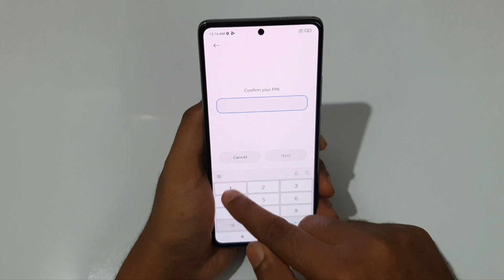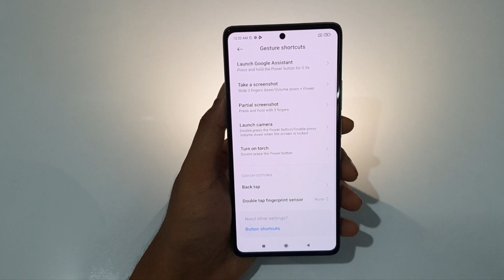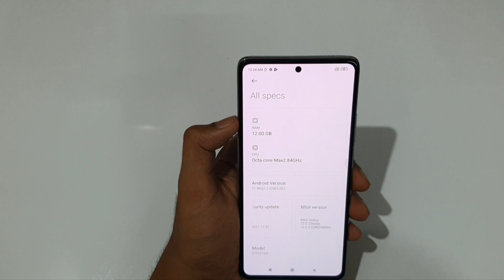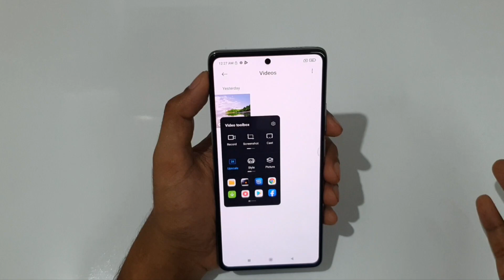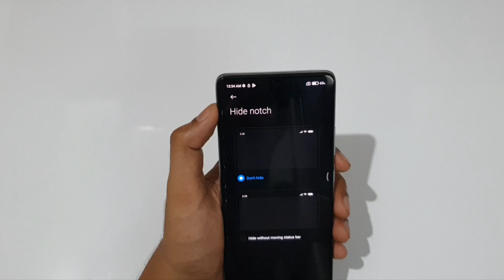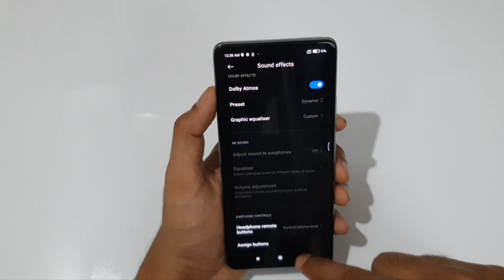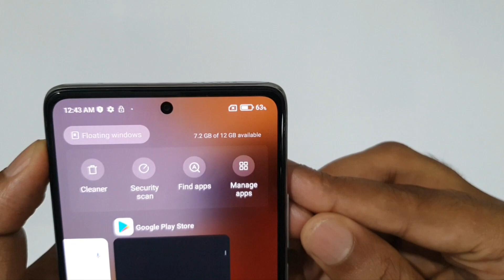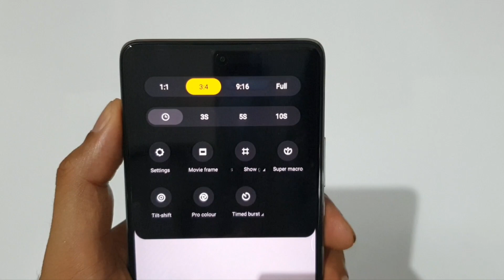Xiaomi 11T Pro Malayalam Tips Tricks and Hidden Features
mi 11t pro tips tricks and hidden features in malayalam